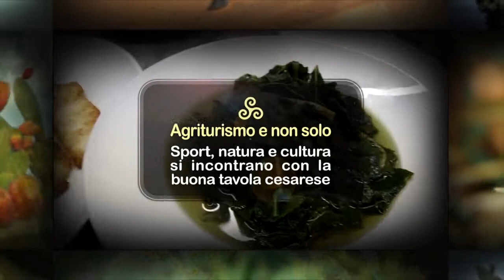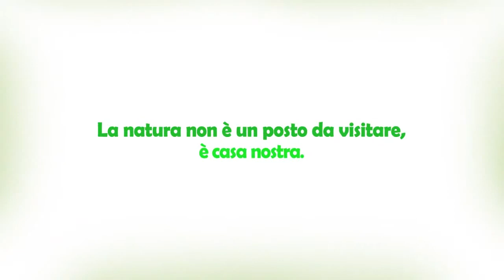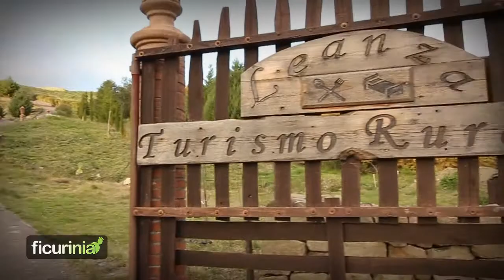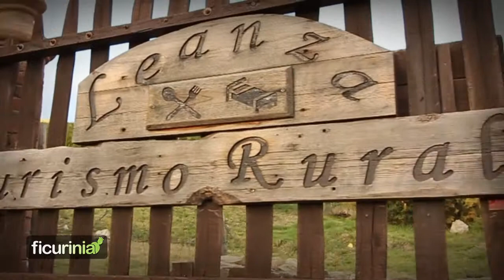Ficurinia 04 web